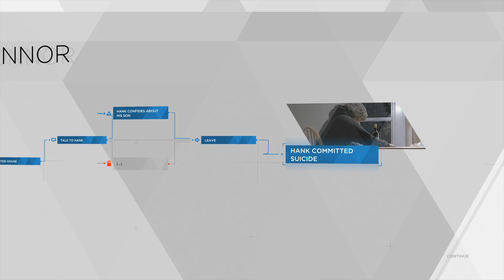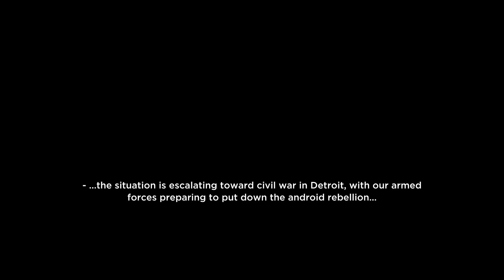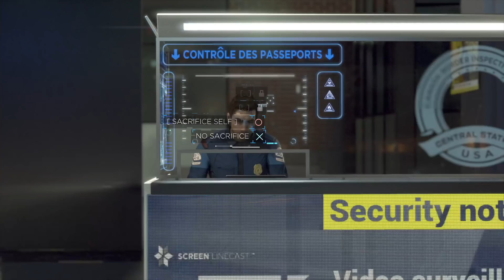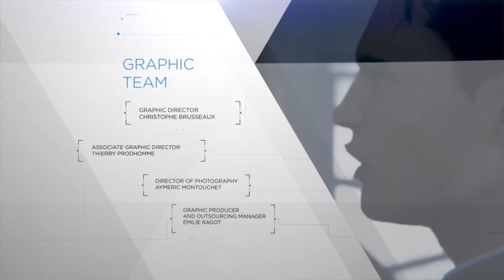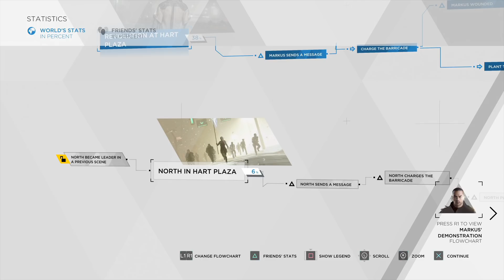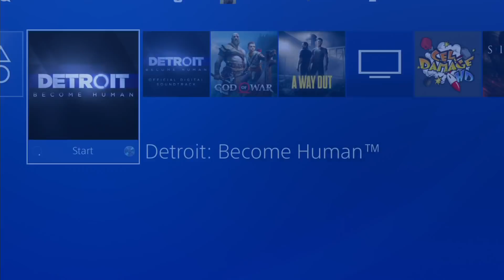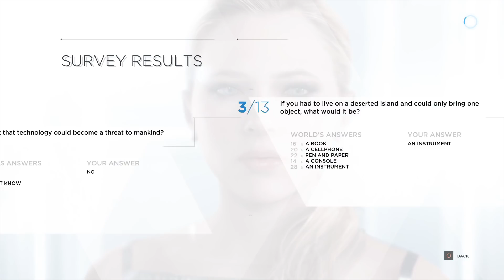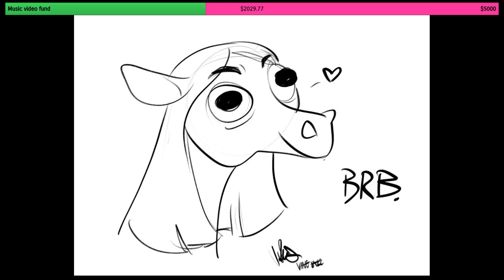Plazethrough: Detroit: Become Human (Part 11) FINAL